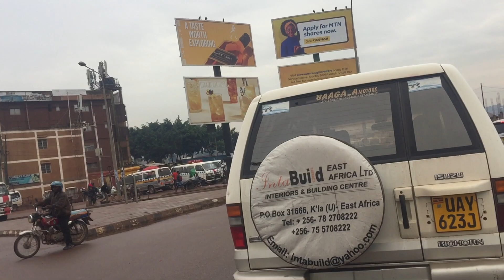from kawaala flyover to bwaise round about northern bypass Friday 26th November 2021 IMG 7829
Hello, I am dedicated to recording and uploading a 1 minute plus video daily. And lots of bonus videos on that day.

ALLAHUMAH AMIIN